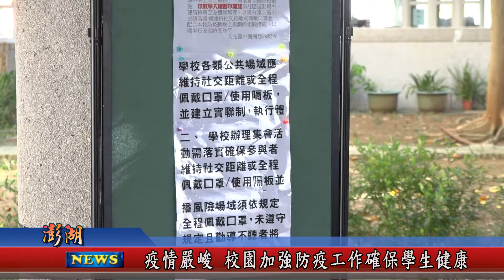110.05.14地方新聞：疫情嚴峻 校園加強防疫工作確保學生健康